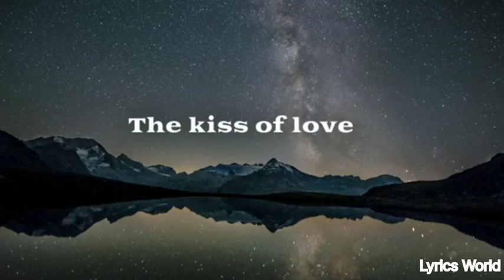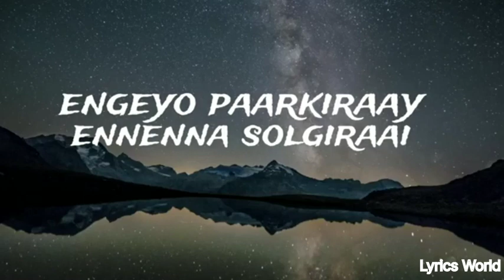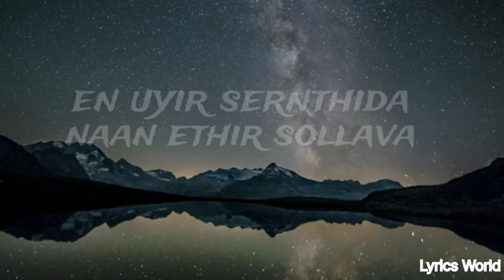Kannazhaga -the kiss of love- song (Lyrics)| Lyrics world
Movie name: 3
actor:Danush
acteress:shruti
song by :Anirudh